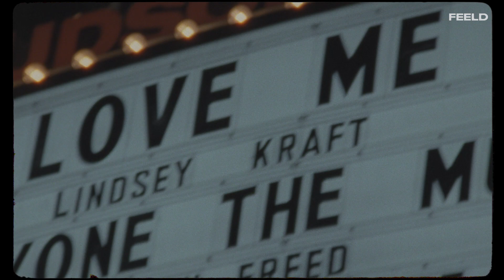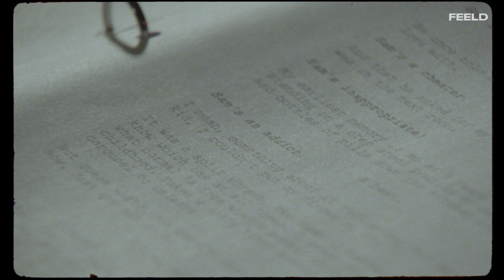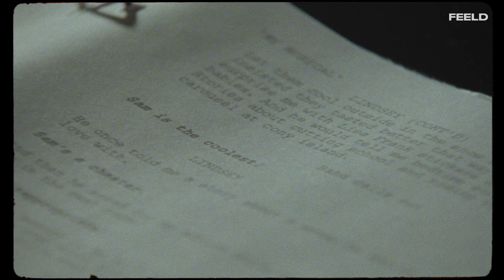Linda Perry & Lindsey Kraft on love and self-discovery | Sexpression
"Love Me" is a musical that delves into the personal journey of a woman exploring an open relationship for the first time. The show, lasting about 90 minutes, is a collaborative effort between Lindsey Kraft and Linda Perry.

Lindsey Kraft, an actress, singer, and composer known for her role as Allison in Netflix's "Grace & Frankie," is venturing into music with a concept album for her autobiographical musical "Love, Me," created in partnership with Linda Perry. Her music, which has been praised by Ben Folds for its uniqueness and emotional depth, draws inspiration from iconic artists like Carly Simon, Carole King, Billy Joel, Bette Midler, Randy Newman, and select Broadway hits. The musical is set to have a 10-date run at the Hudson Theater in Los Angeles, showcasing songs that are deeply personal, blending humor and sorrow in a unique sound.